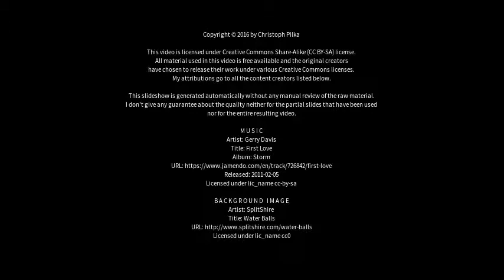Best places to visit